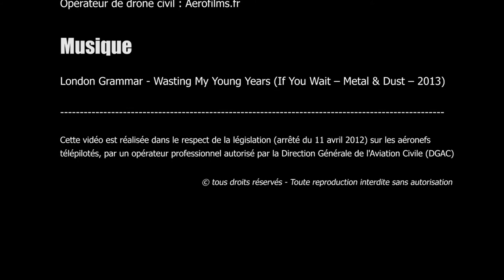Brignais vu du ciel